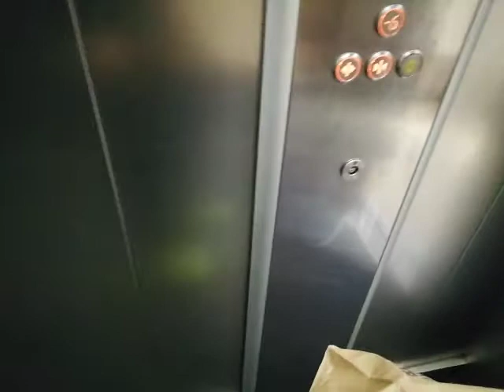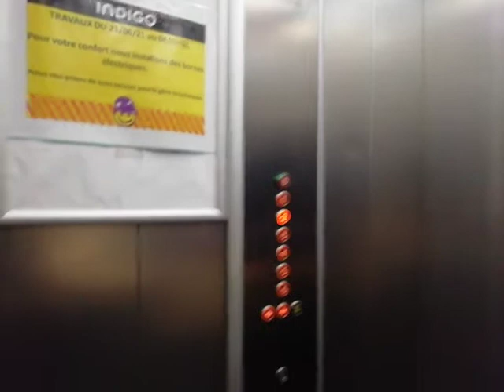Koné Monospace (2018) Parking Indigo La Fayette